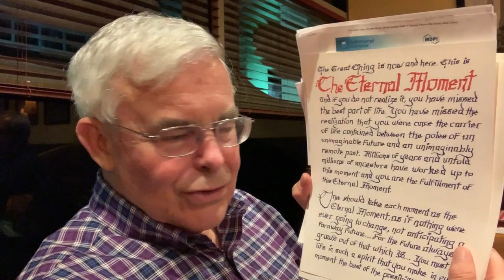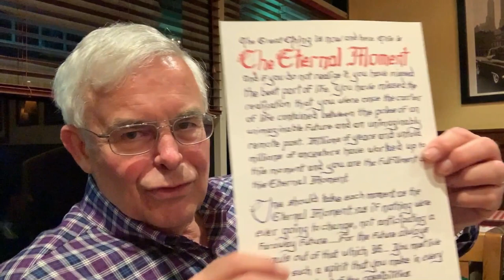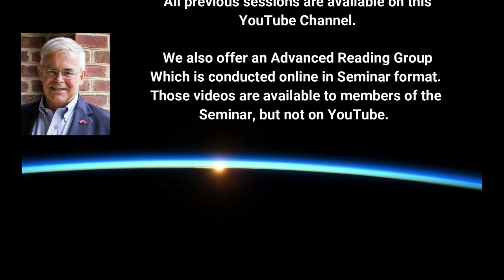Discussion of Jung - Quantum Physics - Spirituality - Assorted Topics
The live broadcast was cut short because connectivity was bad, but a good video recording of the session begins at 08:00 minutes in, which is where we began  to discuss the connection between Quantum Physics and Jungian Psychology and Spirituality.

In the next two weeks, we will continue our line by line, paragraph by paragraph discussion of this article during our Monday night Webinars.

Jungian Psychology
BTS ARMY